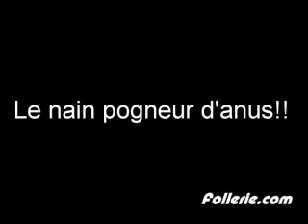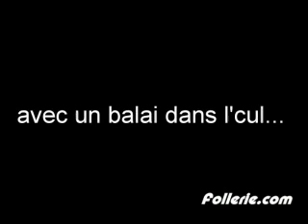Le Nain pogneur d'anus 1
Le Nain pogner d'anus, une série de 4 vidéos (bientot 5) Trop Bien connue!